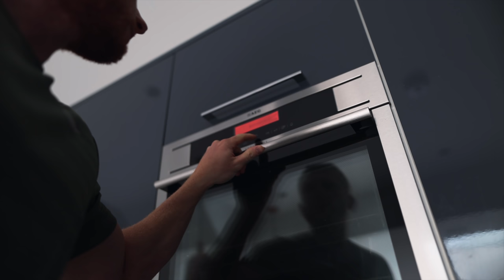£40 Budget Food Shop for a WHOLE Week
Breakfast, lunch & dinner examples for a WHOLE week under £40, dig in

We're going through some incredibly tough times at the moment, the current living crisis means we're having to make cutbacks on areas within our life, one of those being food

So, in today's episode, I show you how you can budget food shop for the week and still make healthy, nutritious, tasty, quick and simple meals for under £40

I know people like variety so I've given two examples for breakfasts, lunches and dinners, showing you how you can use the same ingredients but with a different twist on each meal

00:00 Intro
01:13 Food Shop
02:02 Breakfast Examples
02:56 Lunch Example One
03:26 Lunch Example Two
04:11 Dinner Example One
07:18 Dinner Example Two
10:12 Outro